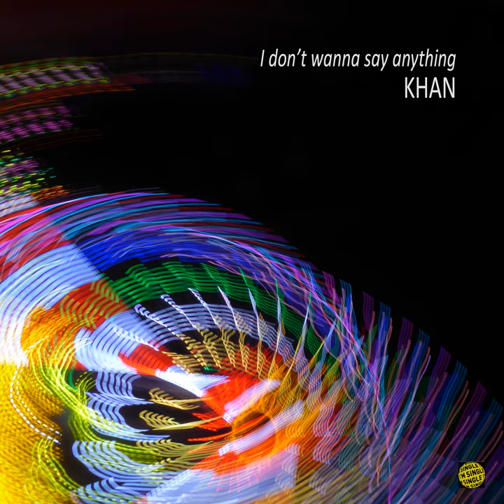Turkish Bath Pt.2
Turkish Bath Pt.2 · Khan

I Don't Wanna Say Anything

Producer: Can Khan Oral
Composer: Can Khan Oral
Music  Publisher: Edition Acid